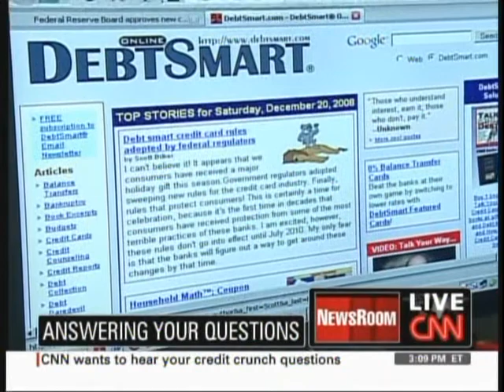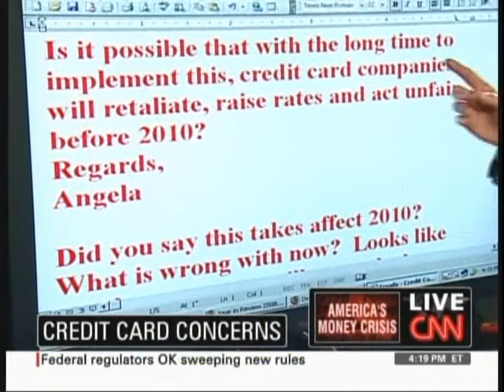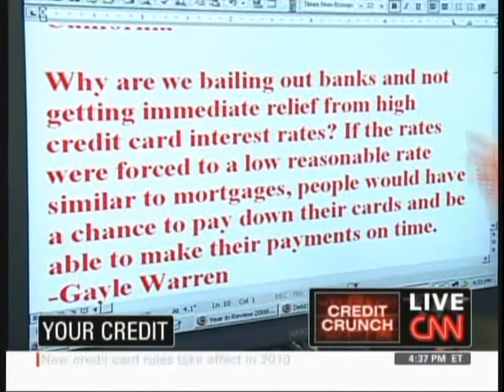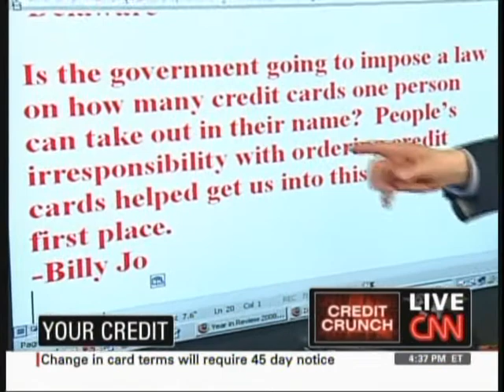Scott Bilker on CNN with Fredricka Whitfield and Josh Levs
CNN Newsroom with Fredricka Whitfield and Josh Levs